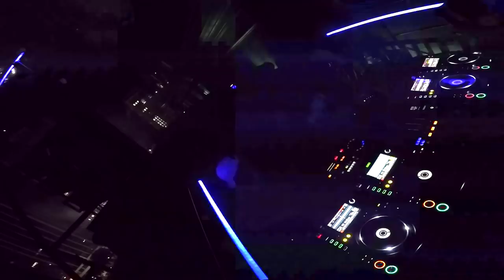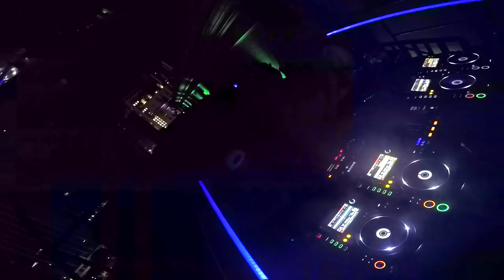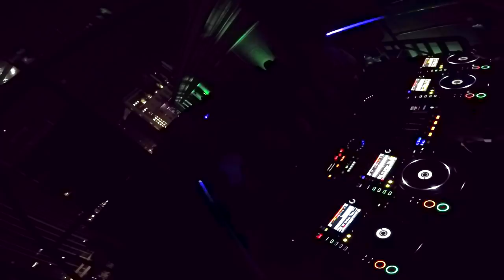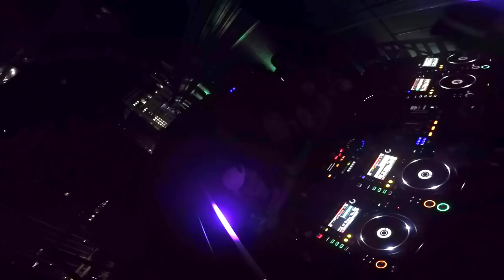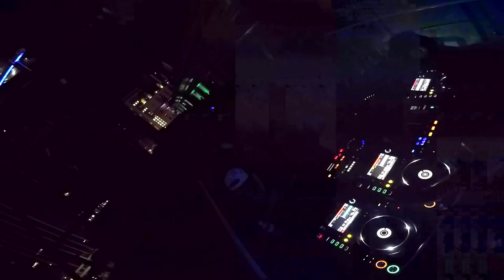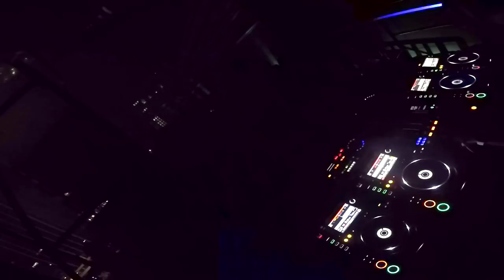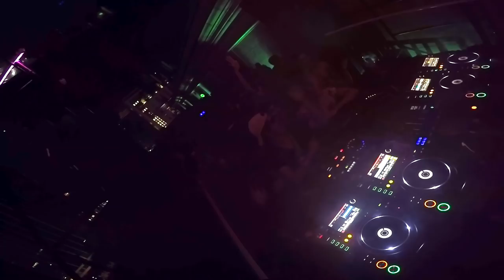Bruno Furlan @AirRooftop 24.01.2018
Say no to piracy - X

Playlist /// 0